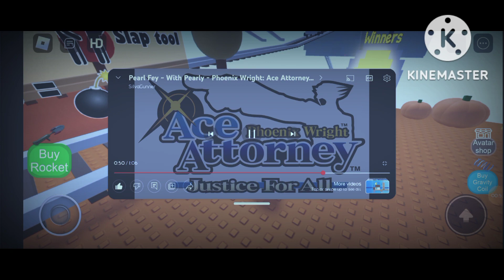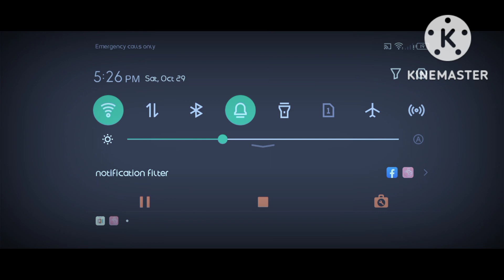Nostalgia Video [last one is the game I played back In 2016 which is very nostalgic:,)]